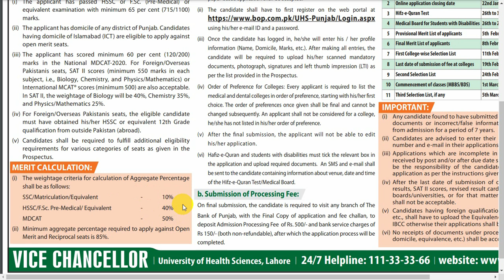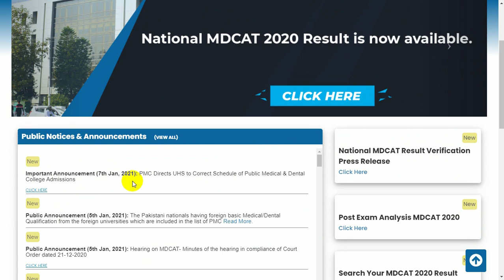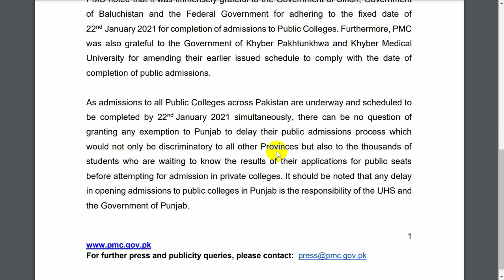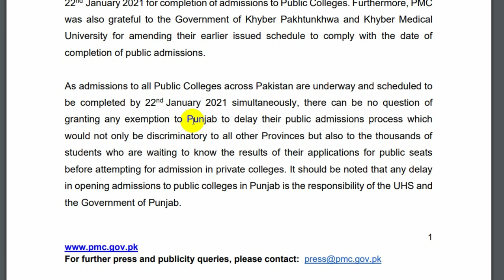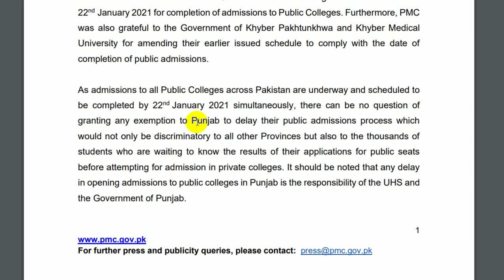PMC Issues Notice to UHS for Revising Admission Schedule of Public Medical Colleges of Punjab ::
Pakistan Medical Commission (PMC) has issued warning notice to University of Health Sciences (UHS) Lahore regarding the admission schedule of Public sector medical & dental colleges of Punjab. According to PMC, all the admitting universities should complete the admission procedure till 22 January, 2021. All other provinces are following this schedule while UHS is not fulfilling this requirement. According to admission schedule by UHS, the last date to submit online applications is 22 January, 2021. The while admission procedure must be completed by the 22nd January, 2021.

Join Our WhatsApp News Service:
1- Deposit just Rs. 300/- in Easypaisa/JazzCash Account 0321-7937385 (Zahid Iqbal).
2- WhatsApp the following information at 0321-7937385
3- Your number will be added and you will start getting all the latest educational news and updates.